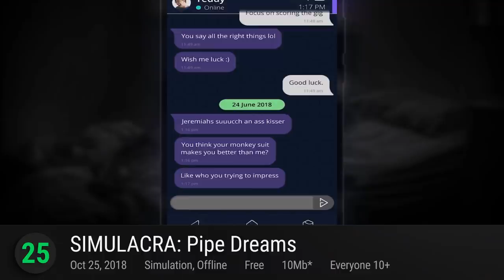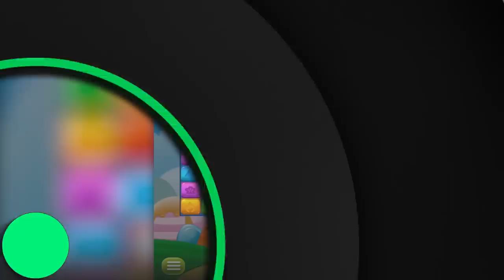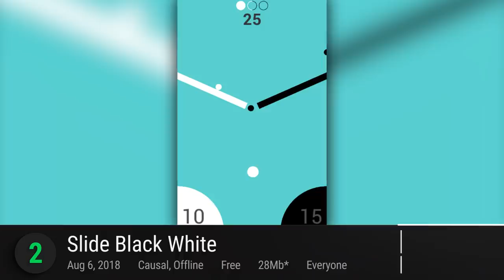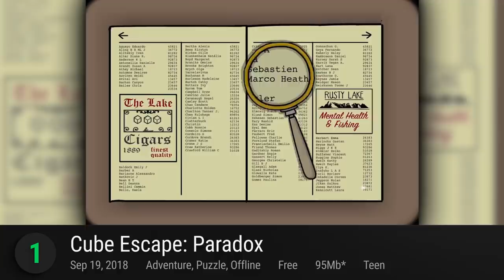Top 25 FREE OFFLINE Android Games of 2018-2019 | No internet required | whatoplay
- Complete list of all free-to-play Android games.

This updated list of the best free Android games that you can play without an internet connection. These are the top-rated offline mobile games available on the Google Play Store for your Android smartphones and tablets.